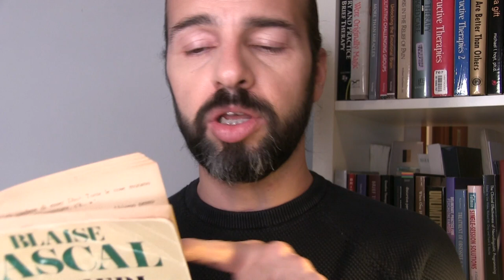Psicoterapia: è essenziale essere efficienti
Molte psicoterapie durano tra le 10 e le 20 sedute. Ma allora ha ancora senso parlare di "terapia breve"?

In questo video vediamo perché l'efficienza è ancora una sfida aperta in psicoterapia.

"Flavio Cannistrà - Psicoterapia Breve" è il primo canale per psicologi dedicato alle Terapie Brevi.